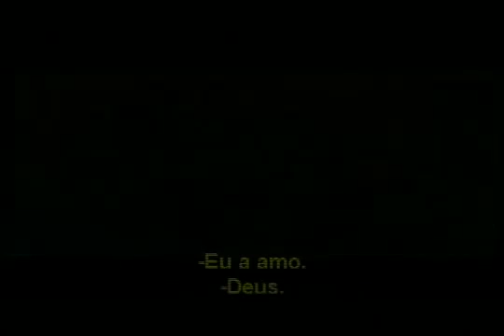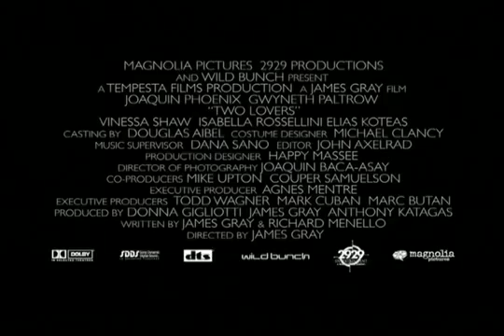1199 LOS AMANTES - DVD